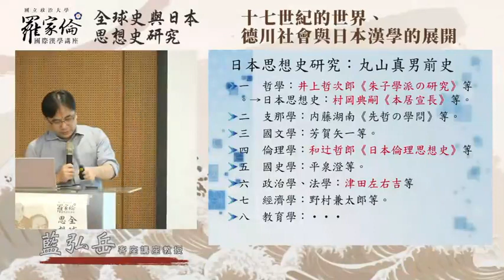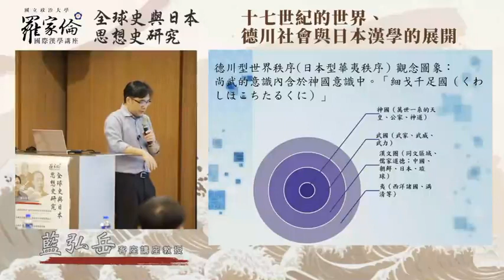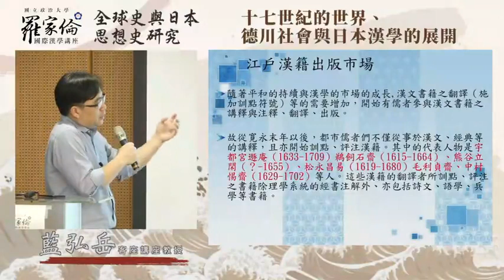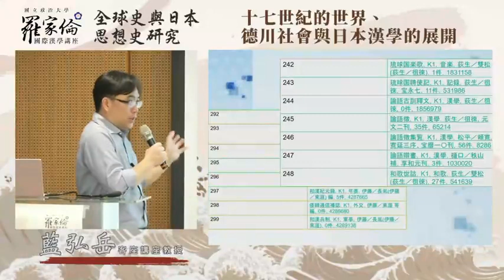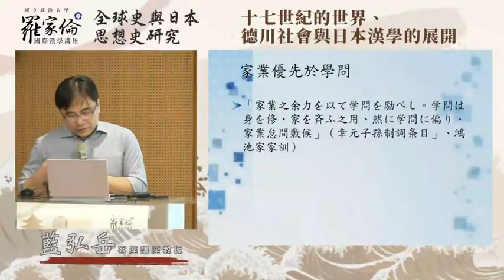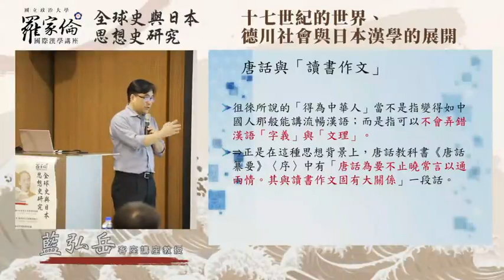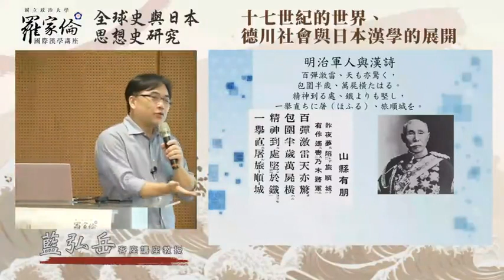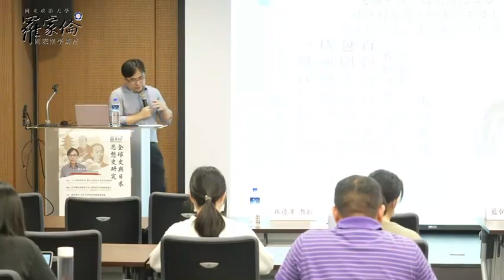中研院-20231030-蓝弘岳《17世纪的世界、德川社会与日本汉学的展开》 480P 清晰 AVC